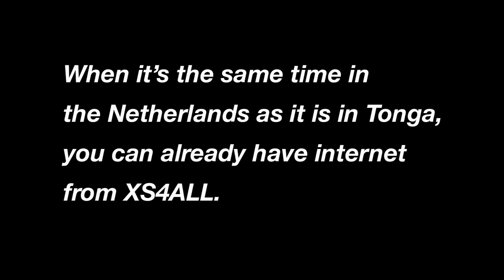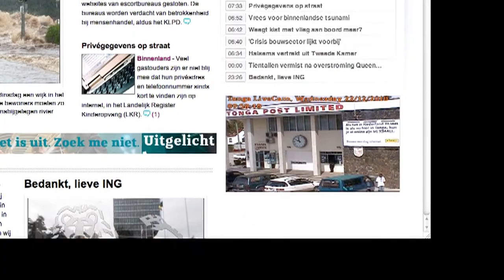XS4ALL Goes Tonga 'Internet within one day'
A case study of the online campaign for XS4ALL.
To show the effect of internet within one day.